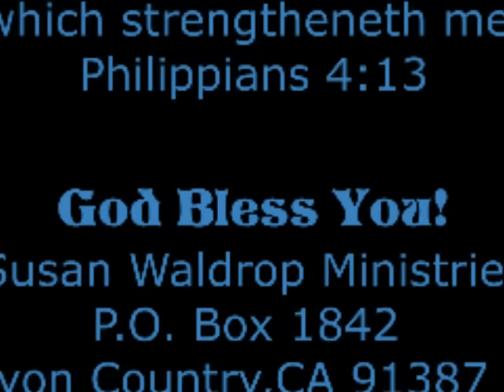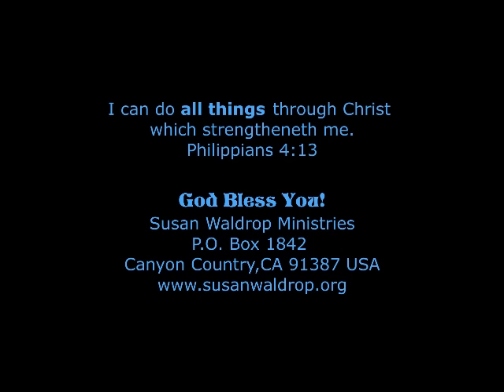JESUS IS ON HIS WAY-ROAD SIGNS-DREAMS-RAINBOWS!!!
John 14
26 But the Comforter, which is the Holy Ghost, whom the Father will send in my name, he shall teach you all things, and bring all things to your remembrance, whatsoever I have said unto you.

27 Peace I leave with you, my peace I give unto you: not as the world giveth, give I unto you. Let not your heart be troubled, neither let it be afraid.

28 Ye have heard how I said unto you, I go away, and come again unto you. If ye loved me, ye would rejoice, because I said, I go unto the Father: for my Father is greater than I.

29 And now I have told you before it come to pass, that, when it is come to pass, ye might believe.

30 Hereafter I will not talk much with you: for the prince of this world cometh, and hath nothing in me.

31 But that the world may know that I love the Father; and as the Father gave me commandment, even so I do. Arise, let us go hence.